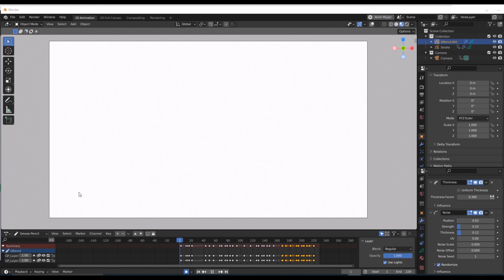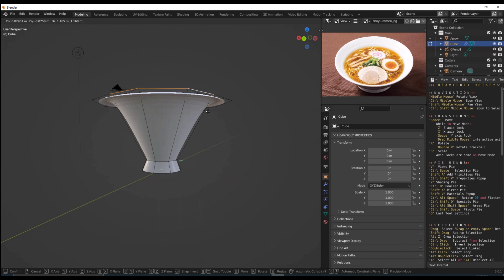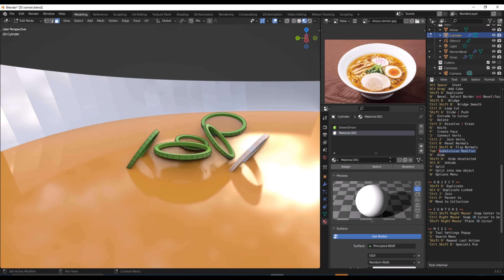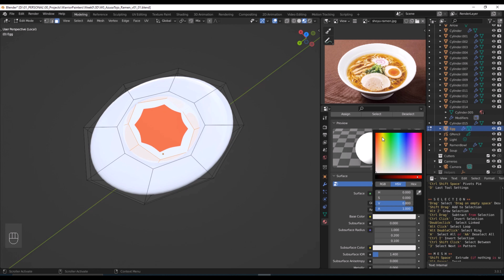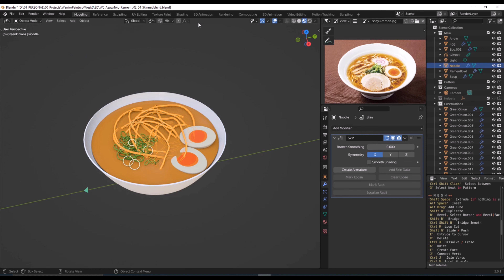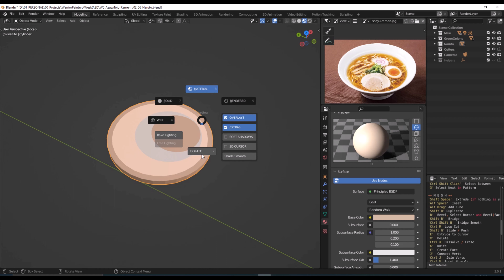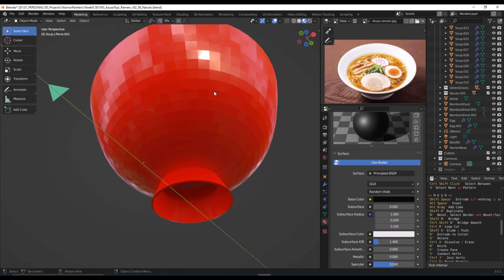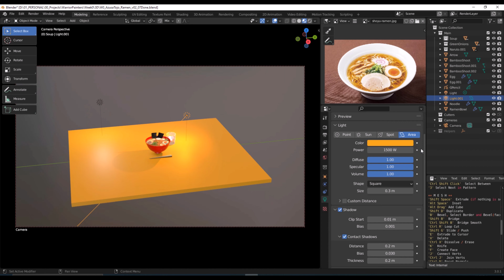Sketching in Blender Day01 Ramen Bowl - Tutorial for completely beginners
☆Before doing this tutorial, please set up this super cool config from Vaughan Ling
Follow this

I learned Blender from him and he has so many cool tutorials and also made a awesome painting app for painters. (HEAVYPAINT) So don't forget to chek them out too:)

My blender class info

Hello! I'm Azusa, a cocept artist based in Vancouver.

This tutorial is completely for beginners.
I made this video for my blender class students to be familiar with the basic interface of Blender before the class starts.
I ask my students to make more than two ramen bowls at least or just repeat this video till you dont need tutorials to follow to make a ramen bowl!
From the second bowl, you can be creative! like make udon, pho, spicy noodle, soba...whatever noodle^^
Hope you will enjoy Blender!

Please post ramen bowl on your SNS and tag me! I want to see!